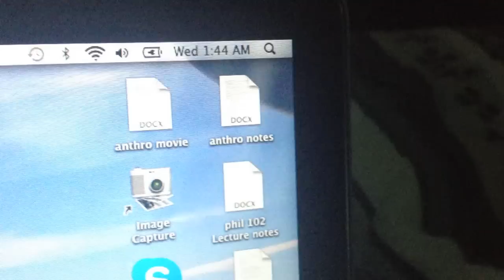Animal Abuse| Vlogmas Day 18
The one where I embarrass my dog